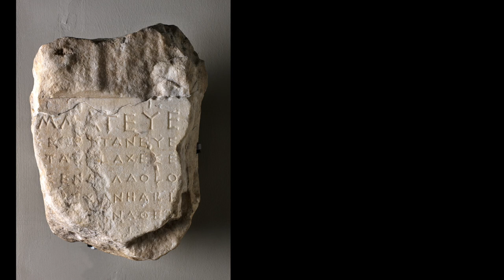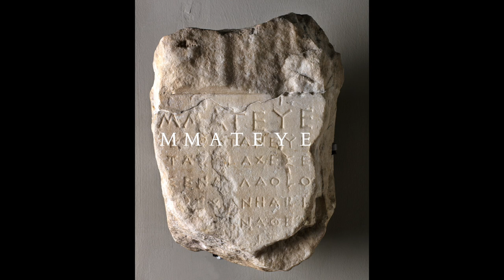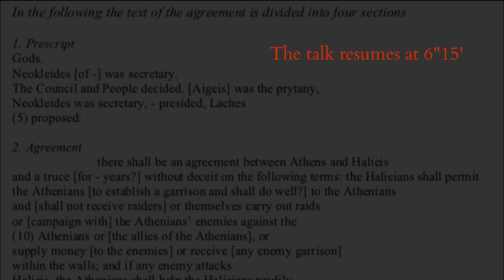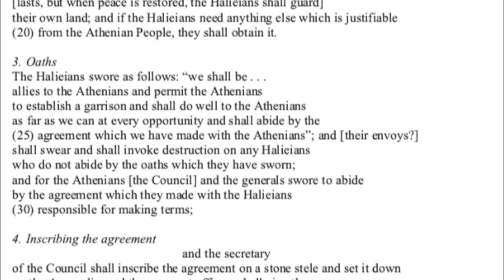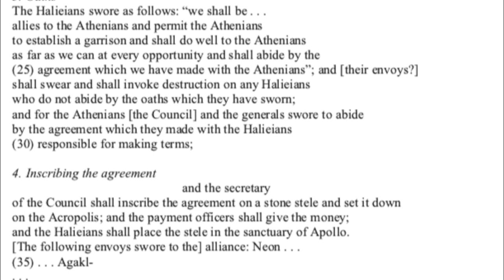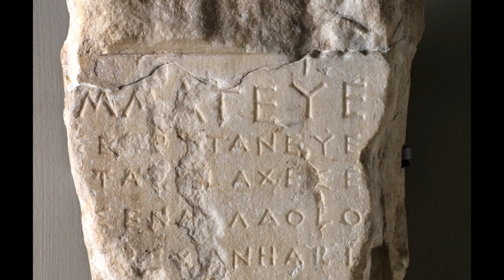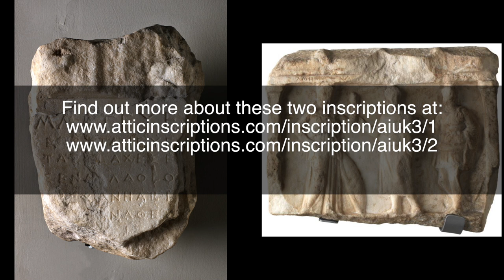Athenian decrees in the Fitzwilliam Museum, Cambridge (AIUK 3)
For a video about the Attic inscriptions in the British School at Athens (AIUK 2) go to: